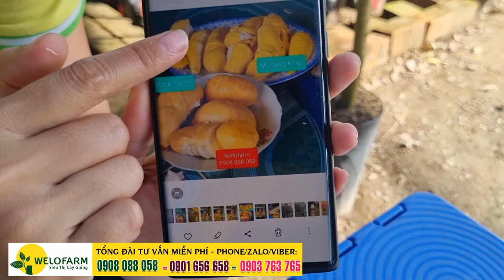Nên Trồng Sầu Riêng Musangking D197 hay Black Thorn D200 | Mua giống ở đâu? Siêu Thị Cây Giống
1. Trụ sở chính của công ty: Siêu Thị Cây Giống Welofarm Bến Tre – QL 57, ấp Tân An, xã Long Thới, huyện Chợ Lách, tỉnh Bến Tre (cách cầu Nhà Thờ Cái Mơn lớn 700m)
2. Chi nhánh trực thuộc: Siêu Thị Cây Giống Welofarm Tiền Giang – 182 đường 868, ấp 3, xã Tân Bình, TX Cai Lậy, tỉnh Tiền Giang.